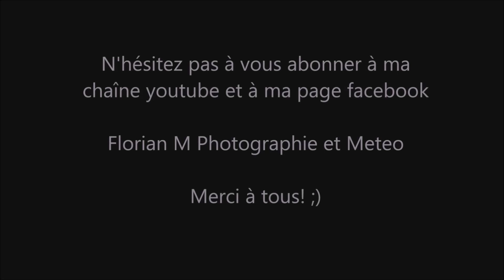chutes de neige en timelapse!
Le 17 janvier 2024, une perturbation stagne avec des chutes de neiges parfois importante surtout plus au sud. Il est tombé 4 cm ici à Wardrecques
Ce fut un beau passage hivernal
Bon visionnage,
Florian M Photographie et Météo